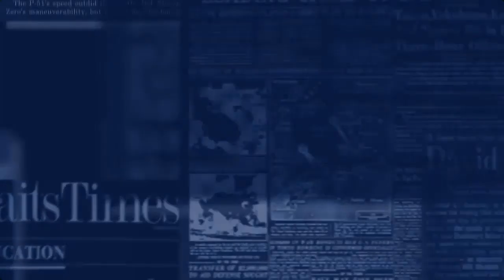FUERTE DECLARACION DE John MacArthur sobre el entierro de Jesús 🔥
John MacArthur de Grace Community Church

Pasado el día de reposo, al amanecer del primer día de la semana, vinieron María Magdalena y la otra María, a ver el sepulcro. Y hubo un gran terremoto; porque un ángel del Señor, descendiendo del cielo y llegando, removió la piedra, y se sentó sobre ella. Su aspecto era como un relámpago, y su vestido blanco como la nieve. Y de miedo de él los guardas temblaron y se quedaron como muertos. Mas el ángel, respondiendo, dijo a las mujeres: No temáis vosotras; porque yo sé que buscáis a Jesús, el que fue crucificado. No está aquí, pues ha resucitado, como dijo. Venid, ved el lugar donde fue puesto el Señor. Mateo 28